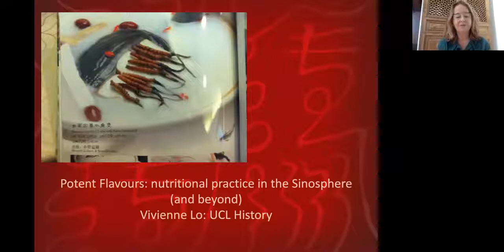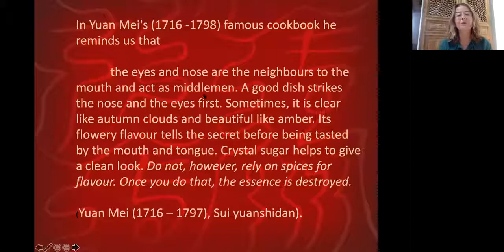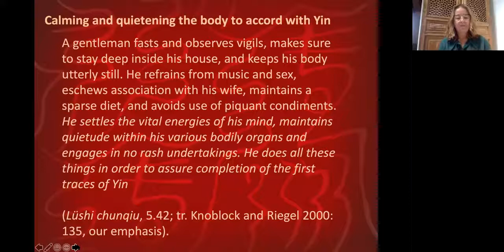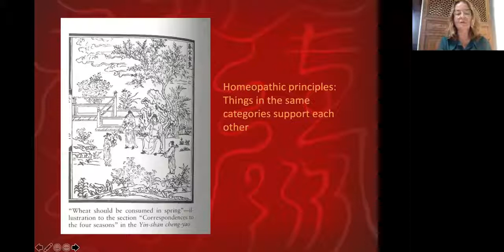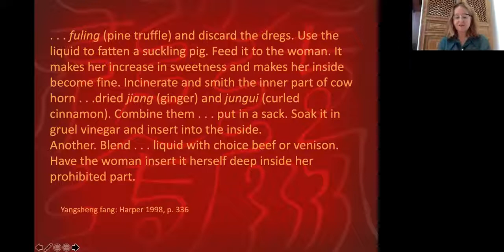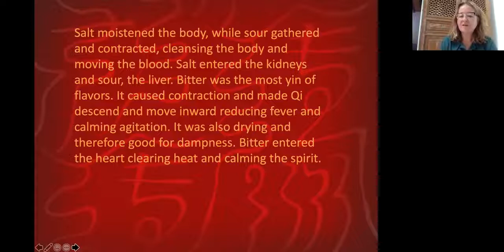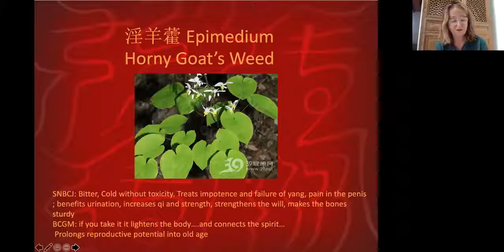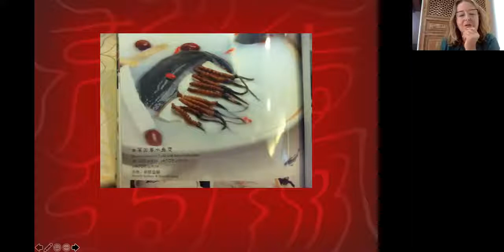Oxford Food Symposium 2020 Vivienne Lo Keynote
Potent Flavours: Nutritional Practice in the Sinosphere (and beyond)